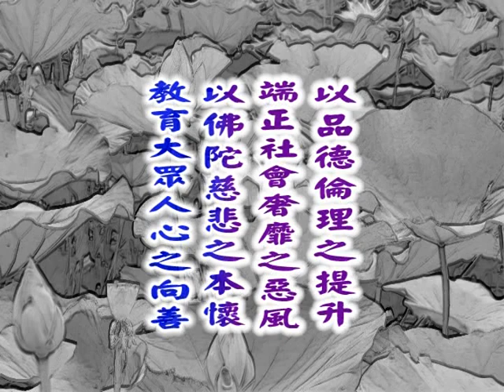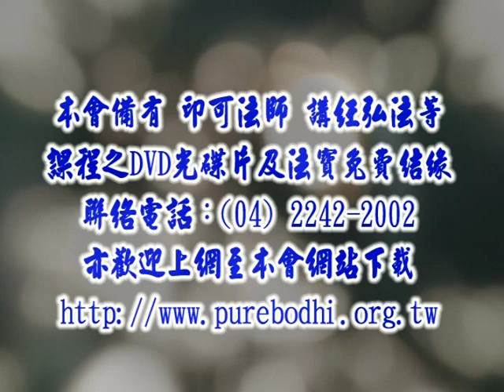知見與實踐（實踐篇）7-7 印可法師